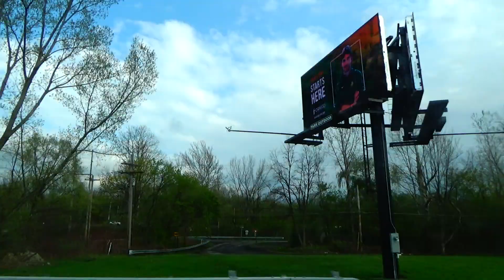Ceiling Fan Correction Trip Home Depot Johnson City, NY 6